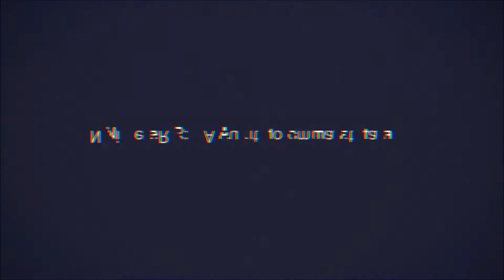2017 in Video Game Title Screens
Music: Lights, Camera, Action! (Studiopolis Act 1) -- Sonic Mania OST -- Tee Lopes

00:00 Gravity Rush 2
00:08 Resident Evil 7
00:10 Tales of Bersia
00:13 Yakuza 0
00:16 Nioh
00:18 For Honor
00:20 Night in the Woods
00:23 Horizon: Zero Dawn
00:28 The Legend of Zelda: Breath of the Wild
00:32 Nier: Automata
00:35 Ghost Recon: Wildlands
00:37 Mass Effect Andromeda
00:40 Rain World
00:41 Thimbleweed Park
00:43 Persona 5
00:49 Yooka-Laylee
00:51 Flinthook
00:55 Disney Afternoon Collection
00:57 Outlast 2
00:59 Puyo Puyo Tetris
01:01Sniper Ghost Warriors 3
01:03 What Remains of Edith Finch
01:08 Prey
11:12 Injustice 2
01:15 The Surge
01:18 Rime
01:21 Tekken 7
01:27 Dirt 4
01:30 ARMS
01:33 Nex Machina
01:35 Dream Daddy: A Dad Dating Simulator
01:36 Splatoon 2
01:39 Pyre
01:43 Tacoma
01:46 LawBreakers
01:50 Agents of Mayhem
01:52 Nidhogg 2
01:55 Sonic Mania
02:01 Uncharted: The Lost Legacy
02:03 Absolver
02:06 Everybody's Golf
02:09 Mario + Rabbids: Kingdom Battle
02:12 Yakuza Kiwami
02:15 Life is Strange: Before the Storm
02:17 Knack II
02:19 Destiny 2
02:21 Dishonored Death of the Outsider
02:23 Marvel vs Capcom: Infinite
02:25 Ruiner
02:27 Golf Story
02:29 Star Fox 2
02:33 A Hat in Time
02:35 Shadow of War
02:37 The Evil Within 2
02:40 ELEX
02:42 Gran Turismo Sport
02:45 Fire Emblem: Warriors
02:47 Assassin's Creed: Origins
02:50 Super Mario Odyssey
02:52 Wolfenstein II: The New Colossus
02:54 Call of Duty WWII
02:57 Sonic Forces
03:00 Star Wars Battlefront II
03:03 Xenoblade Chronicles 2
03:05 Gorogoa
03:08 Player Unknown's Battlegrounds